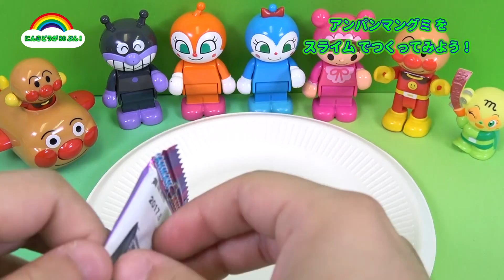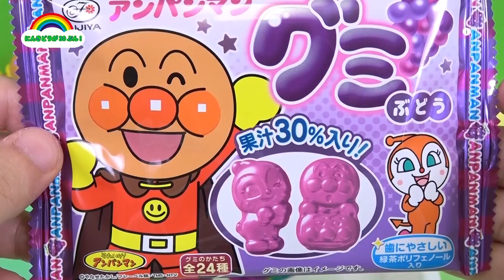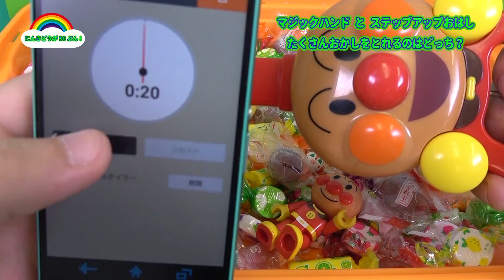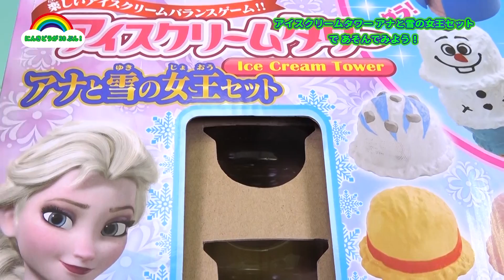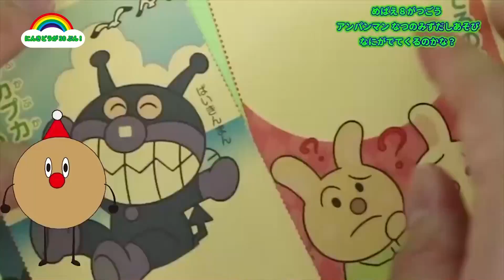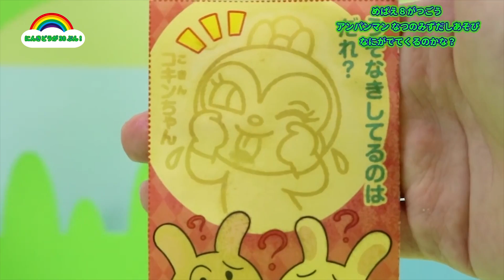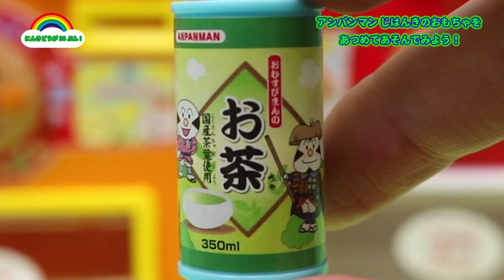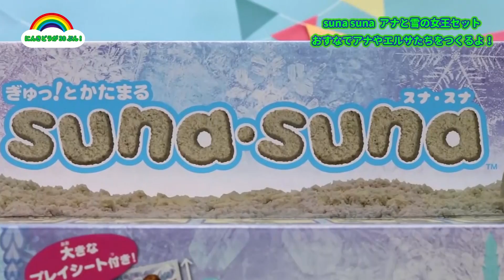アンパンマン おもちゃアニメ ソフトクリーム アイスちょうだい 泡遊び カラフルスライム 人気動画まとめ❤連続再生 Toy Kids トイキッズ animation anpanman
アンパンマン おもちゃアニメ ソフトクリーム アイスちょうだい 泡遊び カラフルスライム 人気動画まとめ❤連続再生 Toy Kids トイキッズ animation anpanman(●´ω｀●)

■アンパンマン おもちゃアニメ  いたずらいっぱい！マウンテン いろんなボール

■アンパンマン アニメ＆おもちゃ 水遊び 水ピスを使って射的あそび 夏祭り 人気キャラクターいっぱい！ 水てっぽう

■アンパンマン おもちゃアニメ なかまたちブロックセット ちゃんと顔と体合わせられるかな？

■アンパンマン ばいきんまん 顔ヨーヨーつり 夏祭り気分でいっぱい取ろうね❤ おもちゃアニメ

■アンパンマン おもちゃアニメ わくわくクレーンゲーム いろんなおもちゃをとってみよう❤

■アンパンマン めばえ9月号 ふろく つみつみアイスやさん ごっこ遊び おいしいアイスクリーム

■アンパンマン おもちゃアニメ おおきなよくばりボックスであそぼう❤パズル 迷路

■アンパンマン おもちゃアニメ お家を修理していくよ❤トントン大工さん

■アンパンマン おもちゃアニメ 色遊び ペロペロキャンディをいっぱいたべよう！ 人気キャラクター！

■アンパンマン びょういん げんき100ばい お医者さんごっこ 病院 おもちゃ ばいきんまん anpanman doctor set

■アンパンマン おもちゃアニメ パクパク 魚釣り さかなつりゲームでいろんなおもちゃを釣ってみよう！

■アンパンマン アニメ＆おもちゃ 遊びいっぱい木のパン工場 いろんな形 うまく入れられるかな？ 人気キャラクターいっぱい！

■アンパンマン アニメ&おもちゃ あわもこソフトクリームでカラフルソフト アイスクリームつくろう！水遊び 色遊び

■アンパンマン おもちゃアニメ 魚釣りでお菓子取り？くっつくんですをとるぞ！ パクパクさかなつりゲーム

アンパンマン ぽぽちゃん メルちゃん ねんど 砂 ビーズ うんち プール 砂遊び 水遊び おもちゃ アニメ
❤Anpanman Toy❤